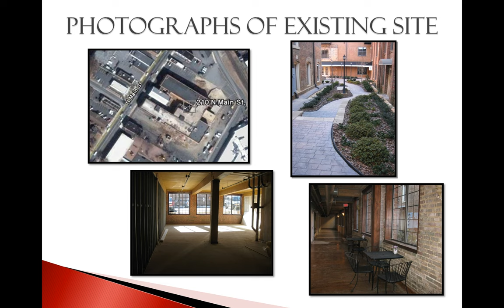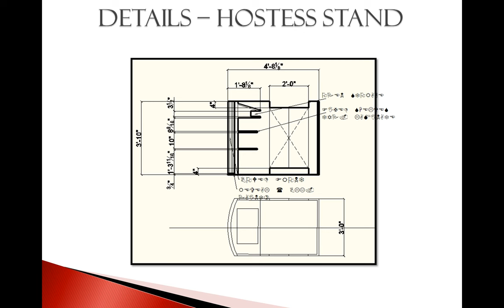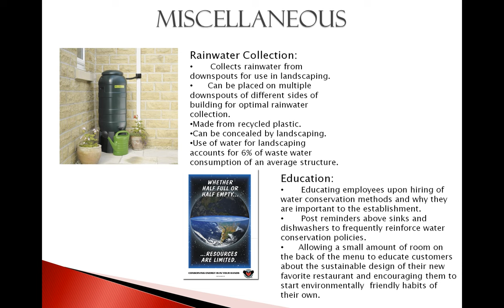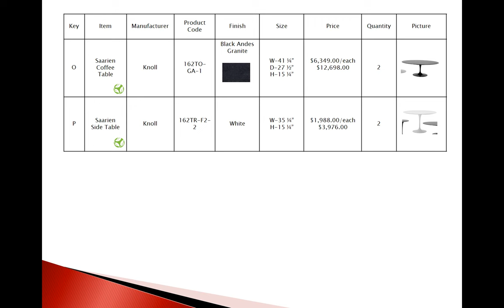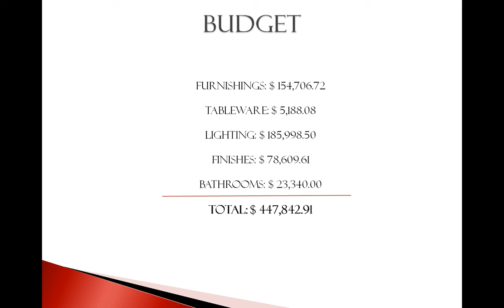Red All Over by Sydney Blanks & Kerri Noppenberger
2009 NEWH Sustainable Design Competition
Sydney Blanks & Kerri Noppenberger